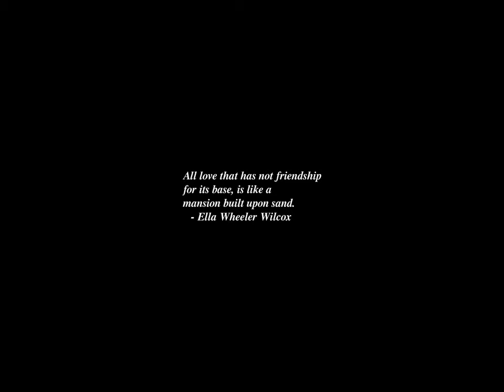Sunrise Time-lapse: Monday, October 09, 2023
Viewing note: There is a end-of-season proscribed burned causing the valley to fill with smoke. It started yesterday afternoon and persisted throughout the night; the smoke plume becomes more visible as the morning progresses.

On this day:
   Columbus Day in USA (2nd Monday of October)
   World Migratory Bird Day
   World Post Day
   First two-way telephone conversation, 1876
   Thanksgiving Day in Canada
   Independence Day in Uganda
   Independence of Guayaquil in Ecuador
   Korean Alphabet Day in South Korea
   Leif Erikson Day commemorates the discovery of North America in AD 1000
   Republic Day in Khmer Republic
   Health Sports Day in Japan
   John Lennon born in Liverpool, England, 1940
   John Entwistle is born in London, England, 1944
   Camille Saint-Saens is born in Paris, 1835

Today's random fortune, quote, or snark:
Art is the tree of life.  Science is the tree of death.